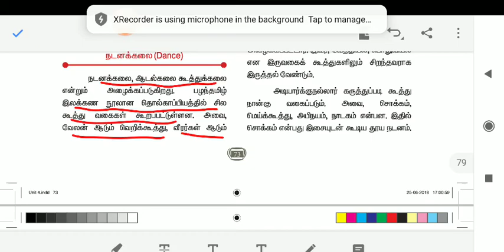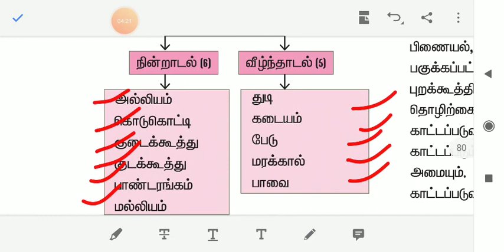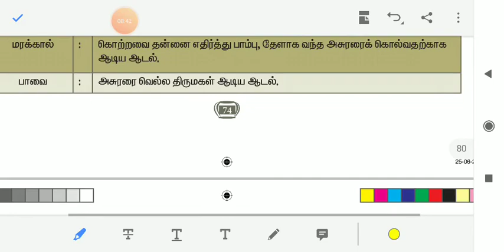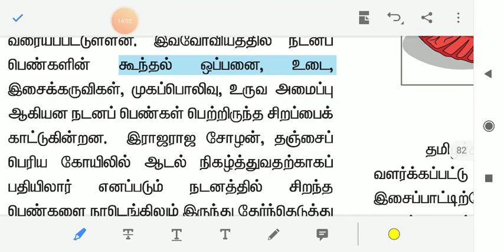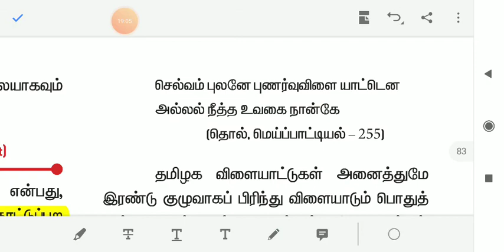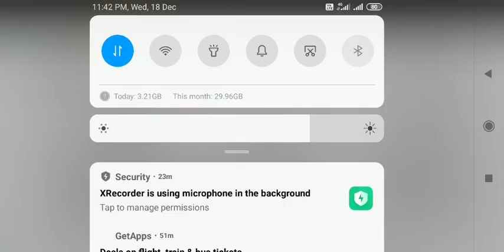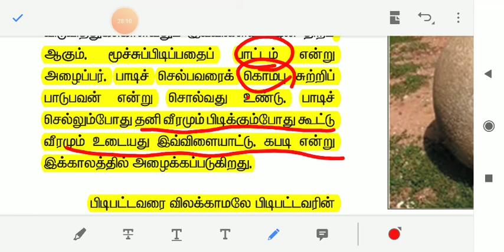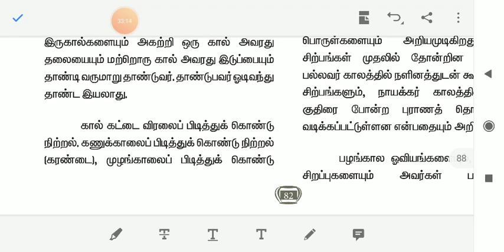தமிழர் கலைகள், 11th Ethics 4 th unit, part 4